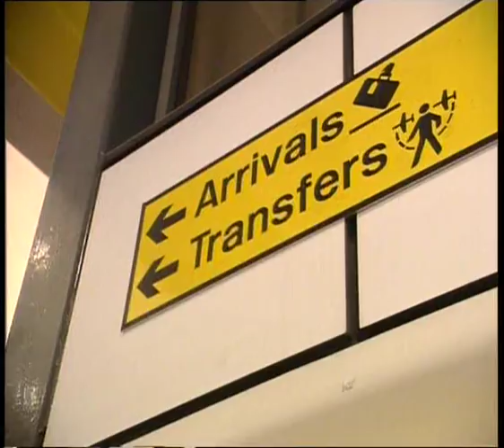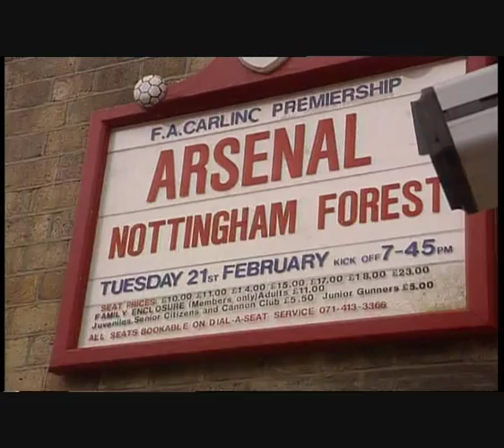De transfer van Glenn Helder naar Arsenal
Reportage (achter de schermen) gemaakt op de dag dat Glenn Helder een contract tekent bij Arsenal en zijn leven (zo bleek later) op de kop kwam te staan.